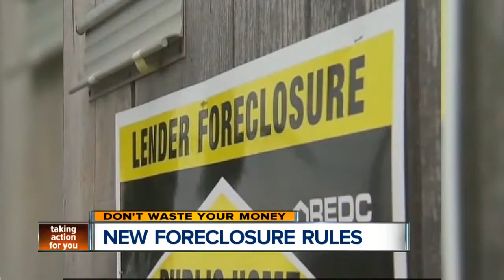New foreclosure rules